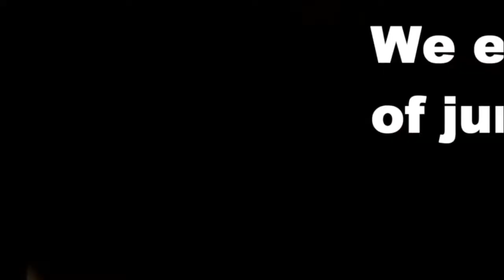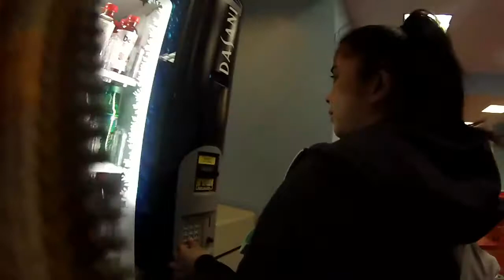FRIDAYS AT HELENE FULD